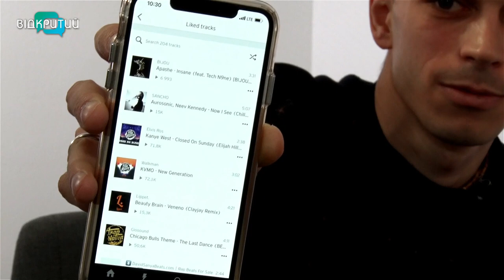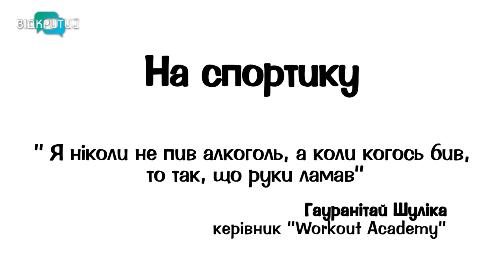Гауранітай Шуліка - життя без алкоголю, дисципліна, США та як зустрів кохану | НА СПОРТИКУ